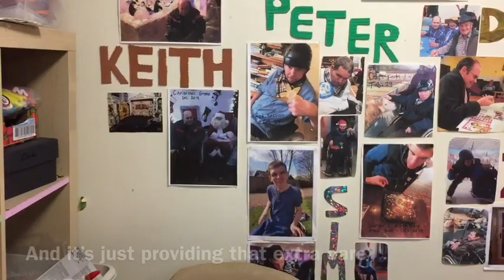Olivia, talks about being a support worker at Epilepsy Society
Olivia explains how making a difference to the lives of people with complex epilepsy and learning disabilities, is a rewarding career choice.